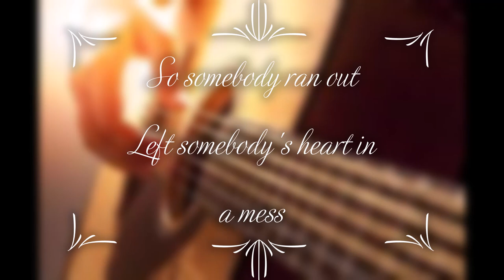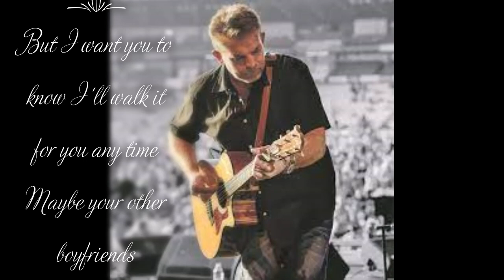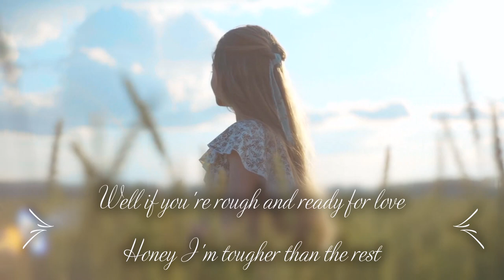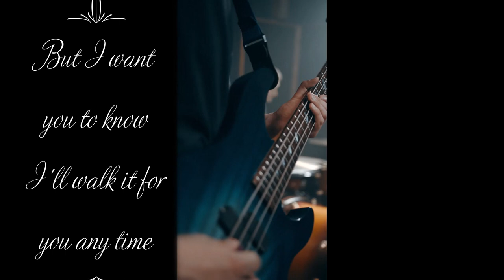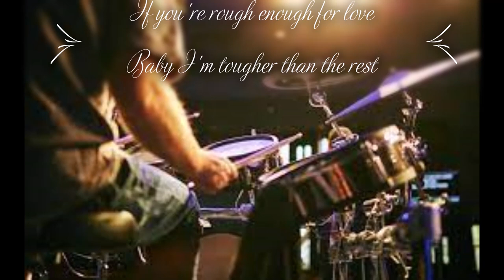Theuns Jordaan Tougher than the rest🙂🙂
You're all dressed up in blue
I been watching you awhile
Maybe you been watching me too